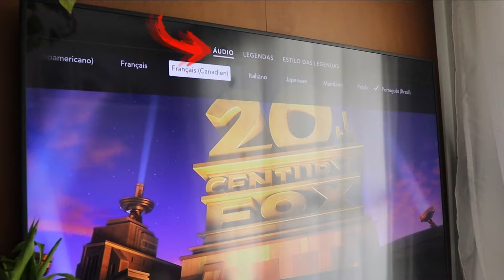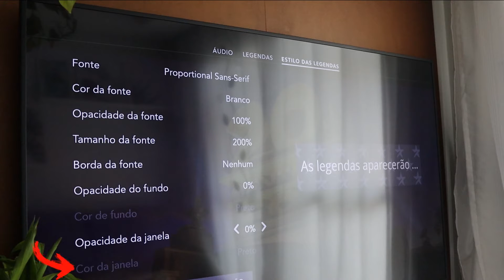Como MUDAR IDIOMA E LEGENDA de FILMES E SÉRIES no STAR PLUS!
Assinou o novo serviço de streaming Star Plus? Neste vídeo vou te ensinar a mudar o idioma e configurar a legenda de filmes e séries e toda a programação disponível para Português. Confira o passo a passo completo, tire suas dúvidas e fique ligado em mais um vídeo do canal, vamos lá?